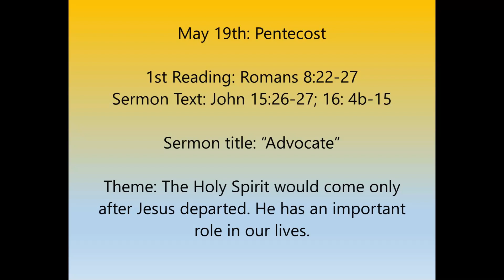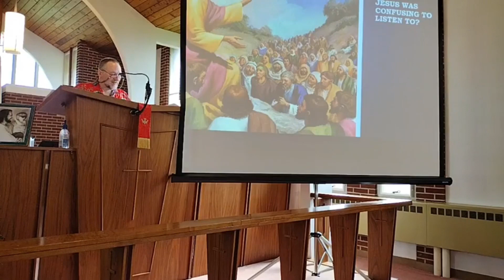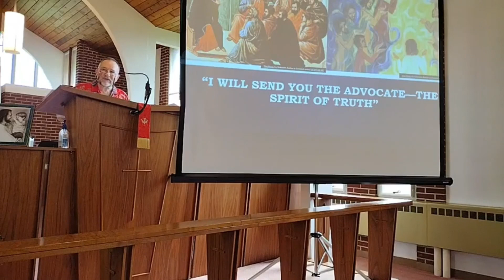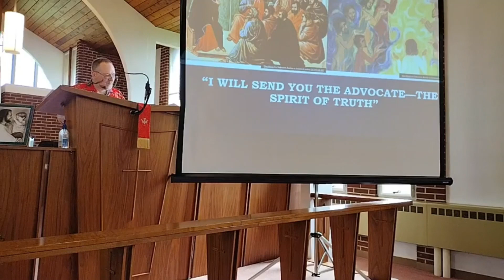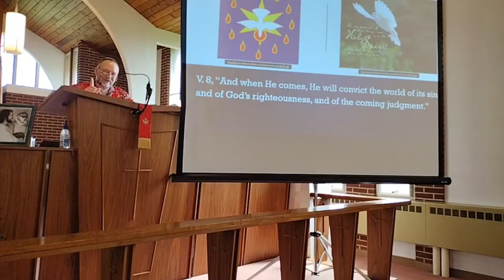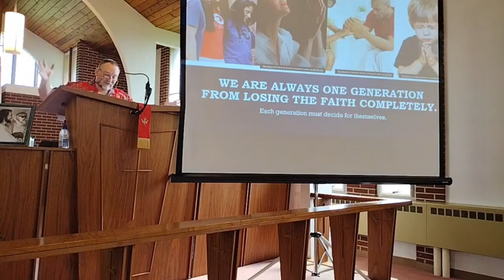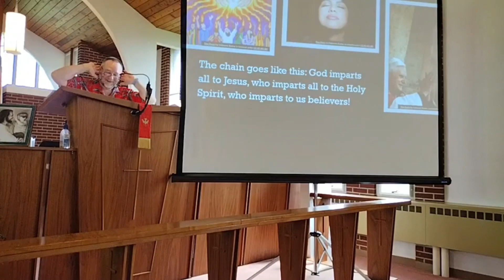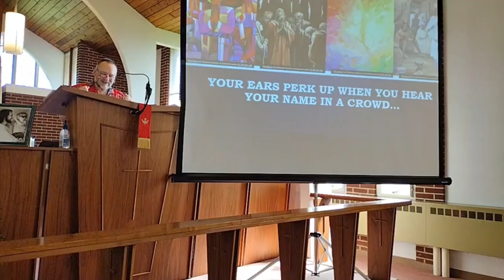May 19, 2024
May 19th: Pentecost
1st Reading: Romans 8:22-27
Sermon Text: John 15:26-27; 16: 4b-15
Sermon title: “Advocate”
Theme: The Holy Spirit would come only after Jesus departed. He has an important role in our lives.